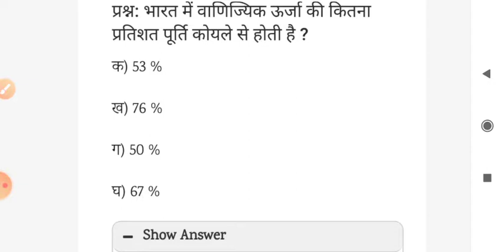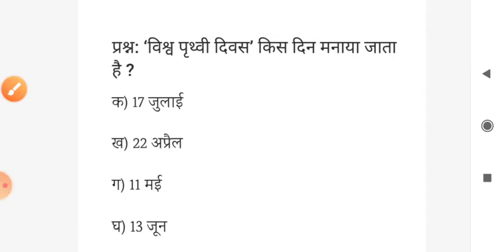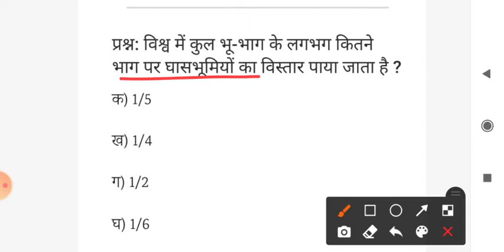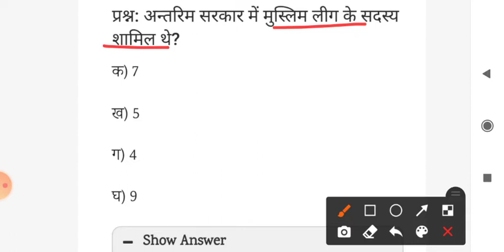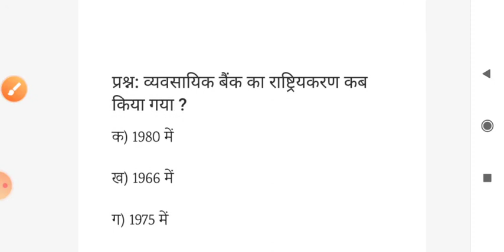ऑनलाइन परीक्षा में पूछे जाने वाले सारे महत्वपूर्ण प्रश्न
दोस्तों इस वीडियो का प्रश्न इतना महत्वपूर्ण है कि अगर आप लोग एक बार देख चुके हैं या फिर देखने वाले हैं तो जरूर देखें क्योंकि इस वीडियो से अलग एक ही प्रश्न आने वाला एग्जाम में नहीं है इसका लाइफप्रूफ आप लोग देख सकते हैं इस वीडियो को देखकर और हूबहू प्रश्न आप लोगों को परीक्षा में मिलेगा जिसे आप लोग का तैयारी और बेहतर सिलेक्शन देने में आसानी बना देगा इस वीडियो को पूरा अंत तक देखने के लिए धन्यवाद इस वीडियो का लिंक और पीछे सभी प्रश्न का लिंक इस वीडियो में प्रोवाइड तो नहीं करा पाएंगे लेकिन प्रश्न रहेगा ए लिंक इन डिस्क्रिप्शन में मिलेगा किसका तो मिलेगा आप लोग को मेरा व्हाट्सएप ग्रुप का और टेलीग्राम चैनल का टेलीग्राम चैनल से जरूर जुड़े और बहुत सारे स्टूडेंट इसका फायदा उठा रहे हैं पीडीएफ का वहां पर पीडीएफ भी मिलेगा और बहुत कुछ गाइडलाइंस सिर्फ मेरे द्वारा ही किया जाएगा जो कि मैं एक बढ़िया एजुकेटरएजुकेटर हूँ l